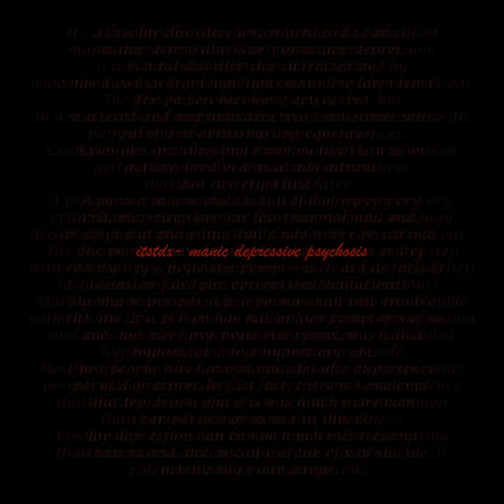Manic Depressive Psychosis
Manic Depressive Psychosis · Itstdx · itstdx